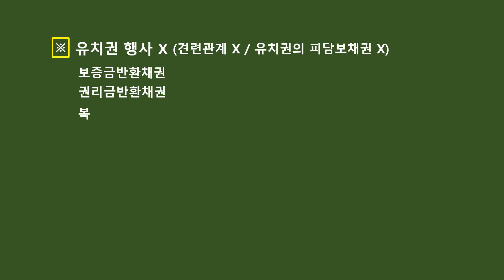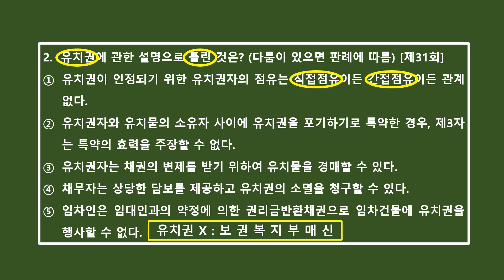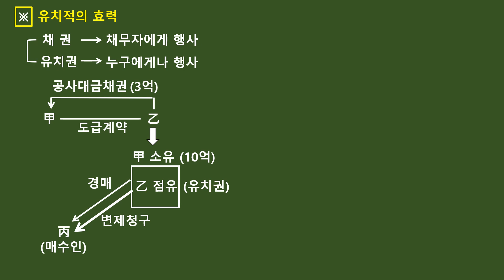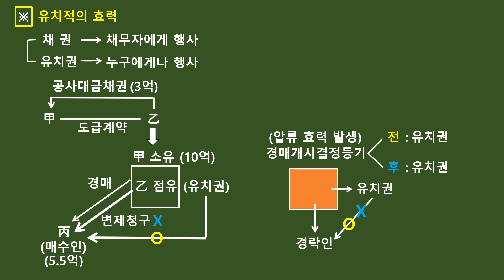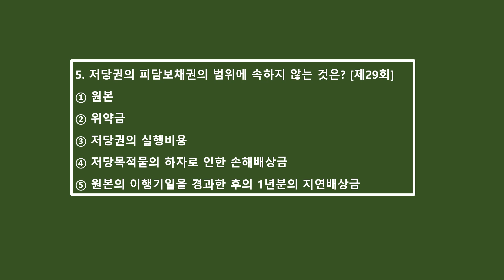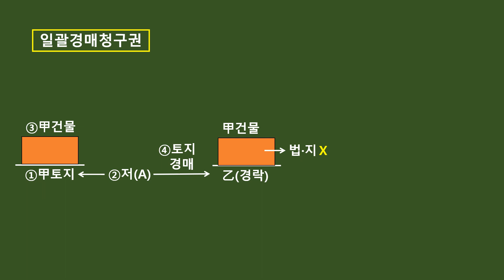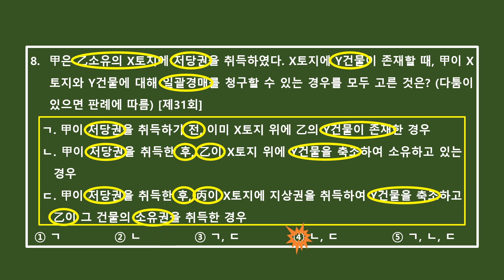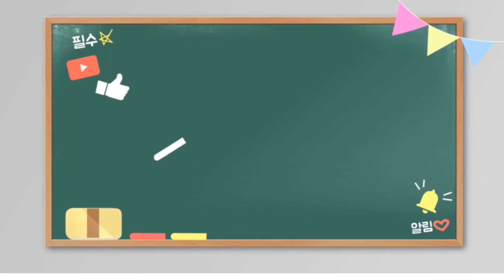주간민법 - 3월~4월 과정 제7회